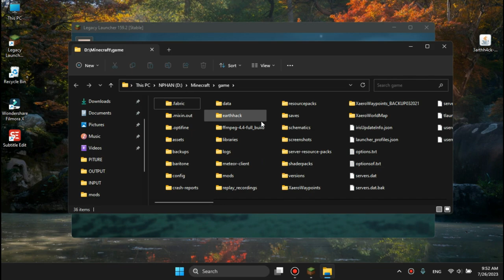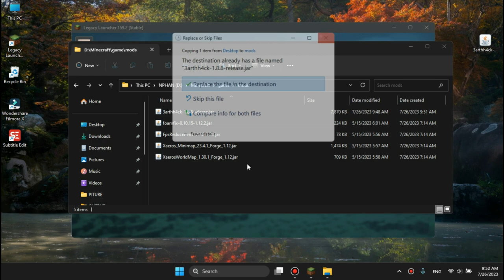3earth4ack Client Minecraft 1.12.2 Anarchy | Hack Client | Nguyên Sugi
0:00 Intro
0:13 Installation
1:12 ClickGui
2:06 Options
2:45 Outro

🔐 [Discord của mình]: NguyenSugi#6119